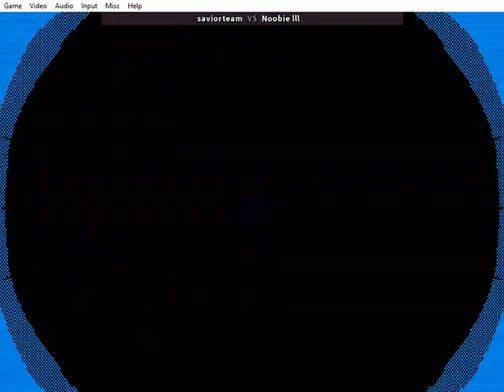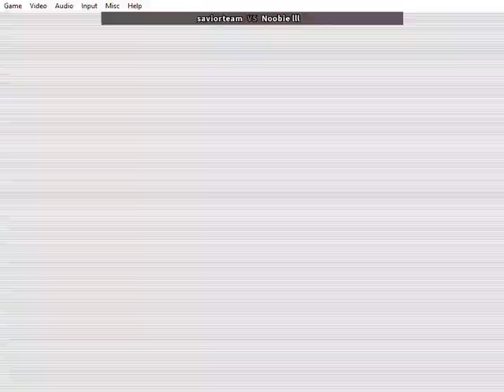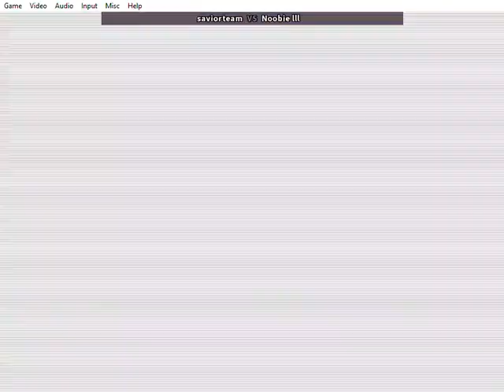Marvel vs Street Fighter RYU y KEN dos es mejor que uno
En la eterna lucha contra el aburrimiento.
Seguimos ahora con un juego que nos gusta y entretiene mucho, así que esperamos que a ustedes también les agrade y podamos hacerles pasar un buen rato olvidando el ajetreo del día.